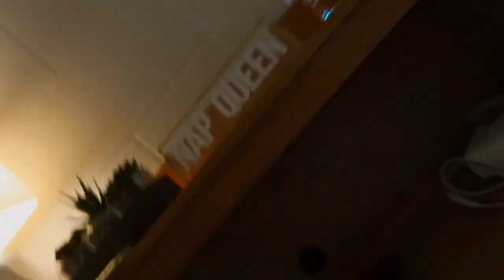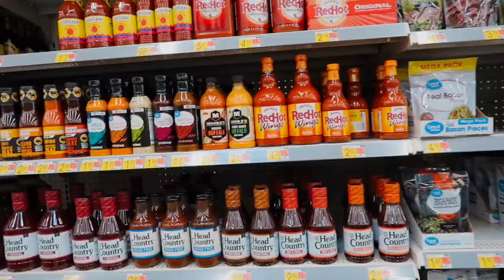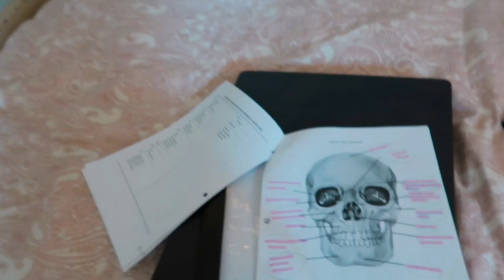A day in the life // Walmart trip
This is what a normal day on campus looks like for me and Dallas.

I do homework, try to take Dallas to do something active, and do more homework.

Let me know what a normal day for you on campus looks like.